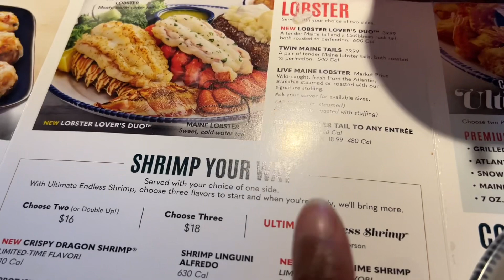FAMILY DAY OUT👀 (Guess what happened)😂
Family Time🤗